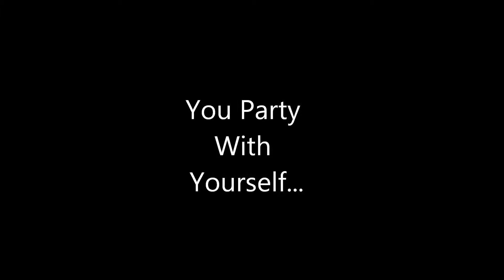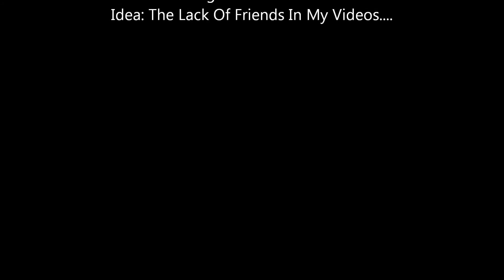TAMW...Ep.10 (Party For One)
I Often Seem To Party By Myself...Not Because I Don't Have Friends Or Anything...I Just Have Very Few Friends That Live Nowhere Neer Me. Well I've Cured My Loneliness By Partying With All My Inner Selves, Most Of Them Anywho. Enjoy. I Do Appologize About The Difference Of The Video Songs, My Old Comp Crashed And I Could Not Remember How To Play Some Of Them Lol.

Characters: The Nerd, The Rocker, The Cover Man, The Sexy Vampire, The Sexy Russian, The Bitch Wife, And The Husband.